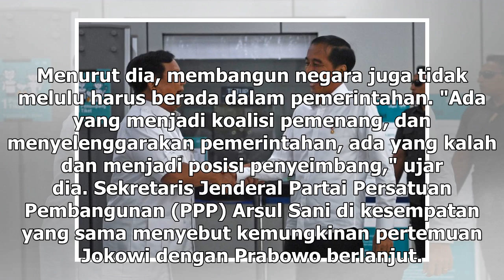Suara Media | NasDem Dorong Pertemuan Jokowi-Prabowo Berlanjut